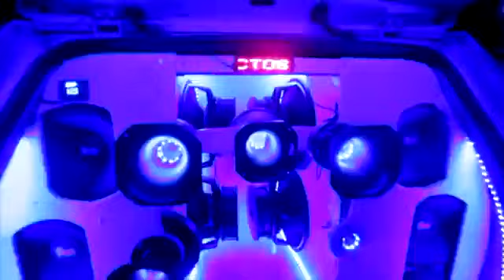Japanese Revento Bocina Brixton Bounce Riddim